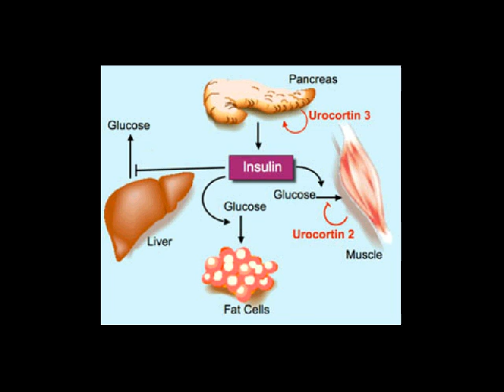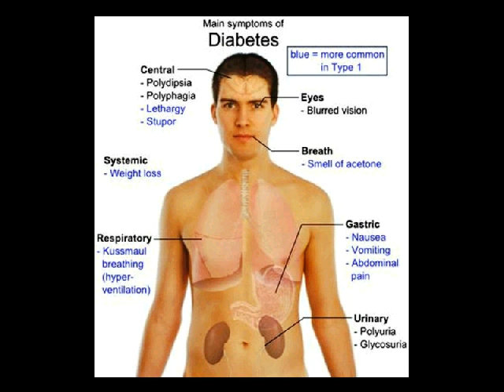artikel diabetes mellitus